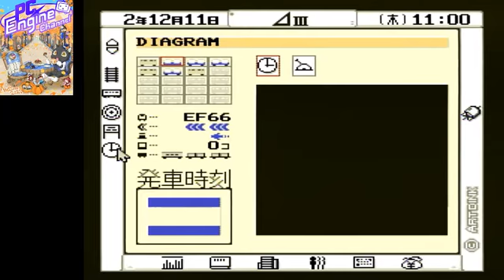PCエンジン版 A.Ⅲ. A列車で行こうⅢ【6枠目】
パソコンから移植された鉄道会社経営SLG!
君は鉄道会社の社長となり思い通りの町を作らなければならないのだ!!
2022年11月29日放送分
【人数】1人
【対応周辺機器】メモリベース128,PCエンジンマウス